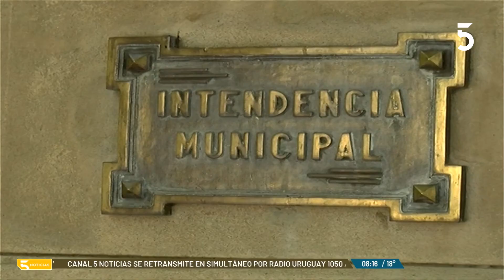OSE iniciará una campaña solicitando a la población un uso responsable del agua